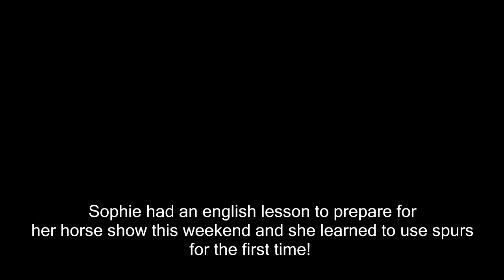Her First Time Using Spurs!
DaybyDayVlogs
110 North Front Street - A3,
Suite #213
Belleville, Ontario, K8P 0A6
Canada